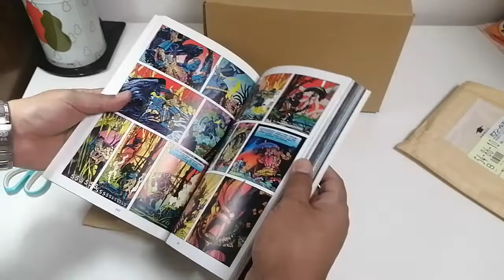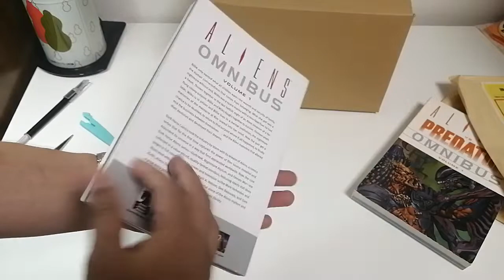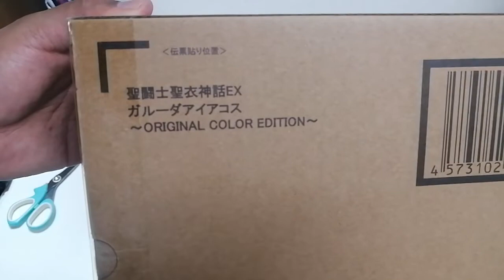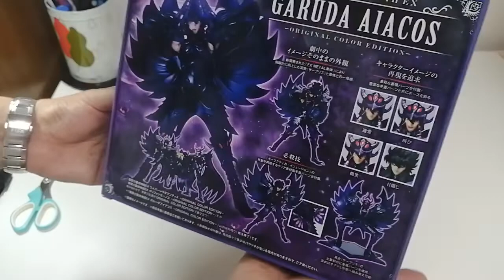Unboxing - Caballeros del Zodiaco! Y comics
Nos llegó la figura de un amigo hondureño. ¿Qué les parece?